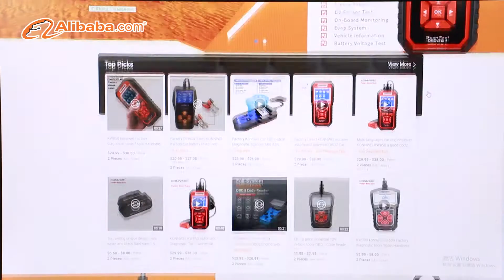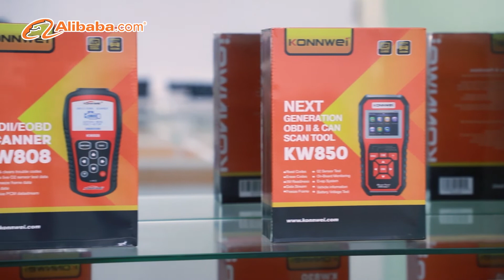How about Konnwei diagnostic tool and it's company?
What's the basic info about the Konnwei company?
1. Konnwei is Alibaba verified golden supplier;
2. With 15 years of R&D and manufacturing experience in vehicle diagnostic tools/scanner in Shenzhen, China;
3. All KONNWEI items on the market are originated from us;
4. With CE FCC RoHS REACH MSDS EMC certifications;
5. Have own Trade Mark and Design Patent in the US and EU;
6. Cooperated with Walmart and American Auto Zone( car electronic supermarket)

How to contact with Konnwei's original company? Here is the info for you?
Contact person: Sky Ren
Skype: konnwei03
Address: No.319 Building A, Business Center of QinYe, 6 road Xin’an, Bao’an Center No.82 district, Baoan district, Shenzhen City, GD, China.